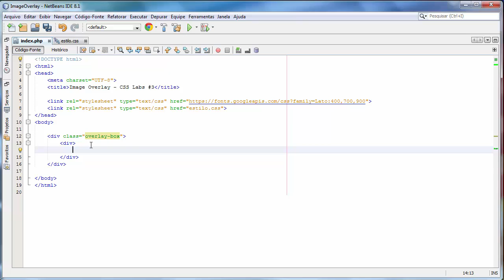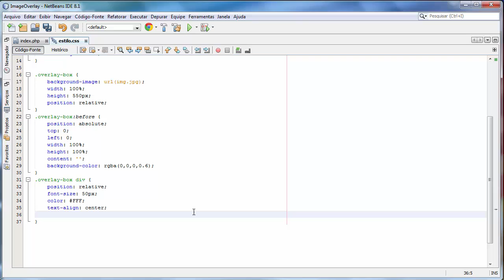CSS Labs #3 - Efeito Image Overlay CSS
Neste vídeo vamos desenvolver o efeito image overlay. Efeito image overlay é como se fosse um filtro, onde teremos uma caixa com uma cor de fundo e transparência sobreposta a uma imagem de fundo.

Então vamos lá :D